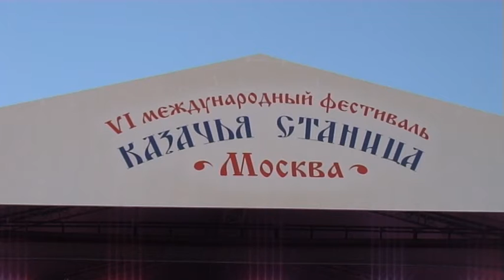Ансамбль "Космические казаки" на фестивале "Казачья станица Москва" -2016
1 октября 2016 года ансамбль народной песни и танца "Космические казаки" Дома космонавтов Звездного городка принимал участие  в VI международном фестивале "Казачья станица - "Москва", в концерте на главной фестивальной сцене на территории Государственного историко-архитектурного, художественного и ландшафтного музея-заповедника «Царицыно» в Москве.